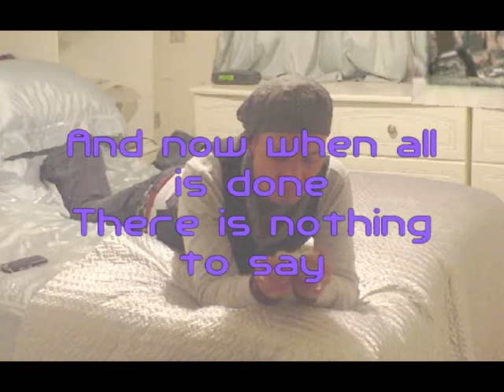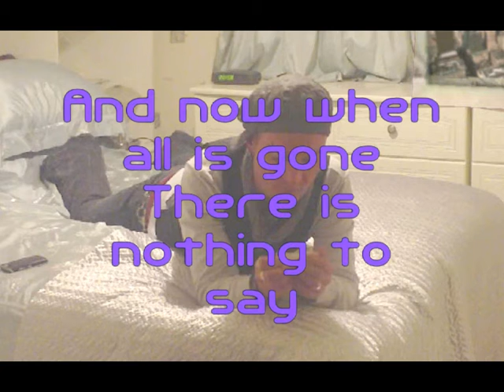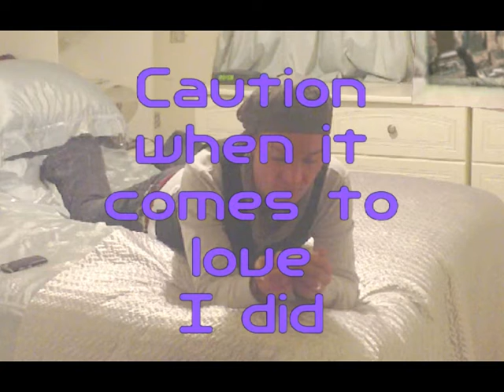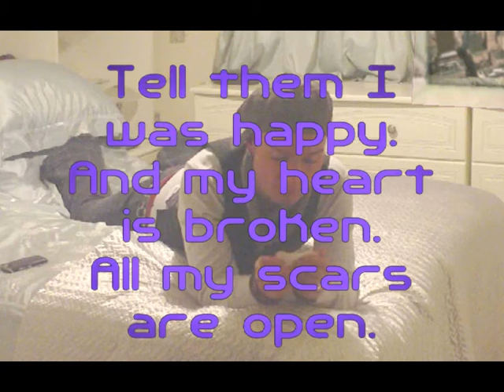Impossible (Cover) {DEMO} Lyric Video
Recorded a few songs in demo format, just messing about and experimenting, of tracks I like. Never put them out there as I think they're sub-standard. But I love this song, so what the hell?! :P